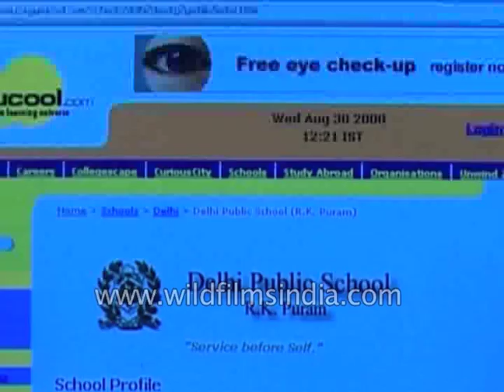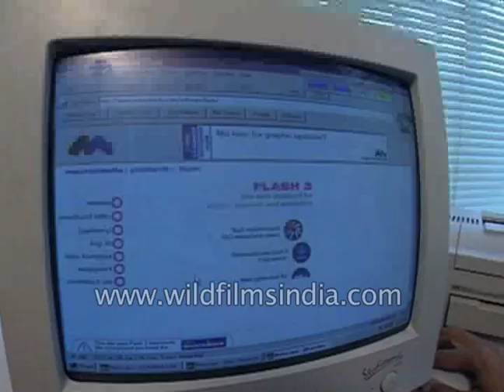Delhi Public School Principal, Mrs Shyama Chona talks about importance of computers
Today women are participating in every field of development. Their role has increased in the field of education and information technology. Indian society has found new directions when women started coming forward and fulfiling her duties of giving new directions to students as a principle in DPS is Mrs Shamma Chunna.